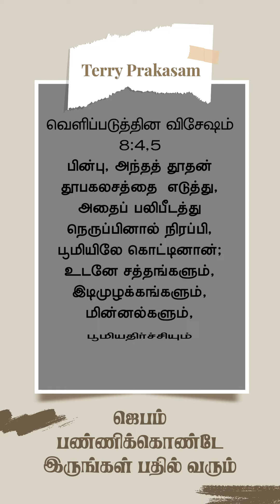ஜெபம் பண்ணிக்கொண்டே இருங்கள் பதில் வரும் | பாஸ்டர் டெரி பிரகாசம்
4C-BKR Nagar, Sathy Road,
Coimbatore - 641012 India.